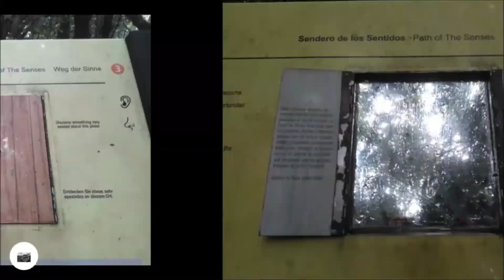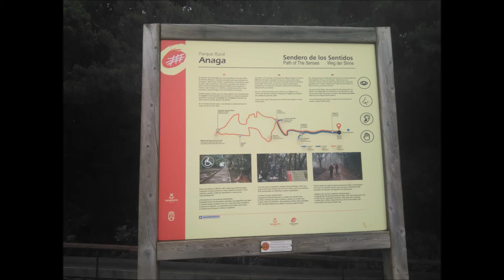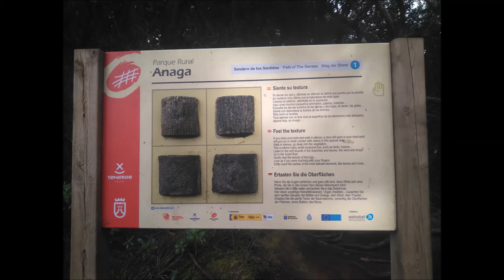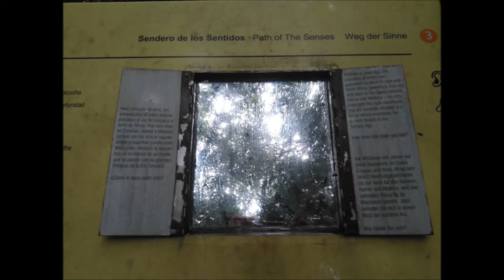Sendero de los Sentidos. Mirador Cruz del Carmen. Anaga Tenerife 21/10/2019